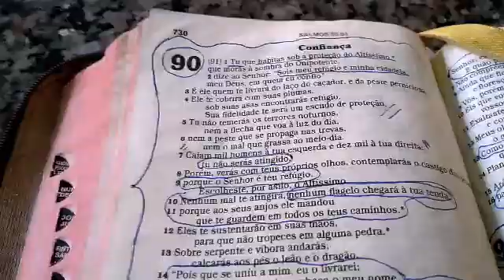Confie! Confie! Confie Sempre!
Deus é o nosso refúgio, é o nosso escudo!